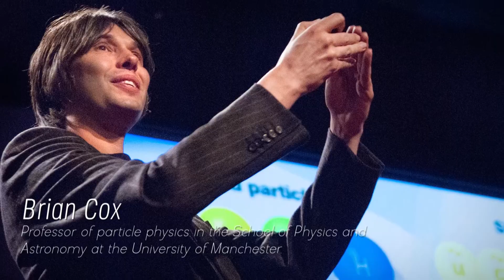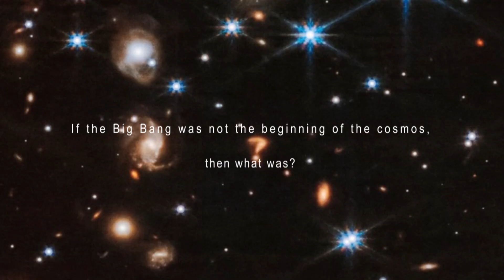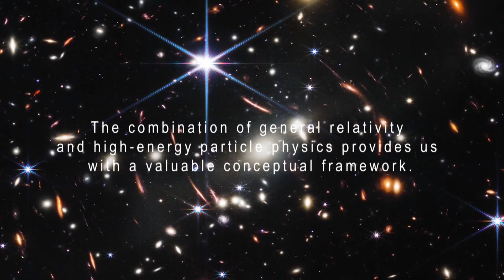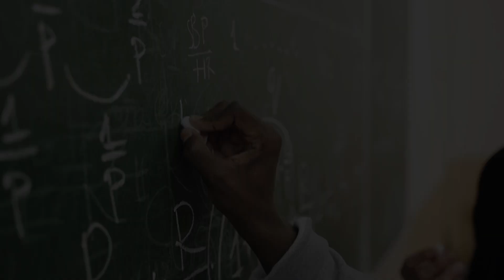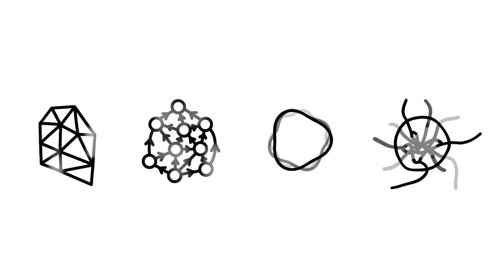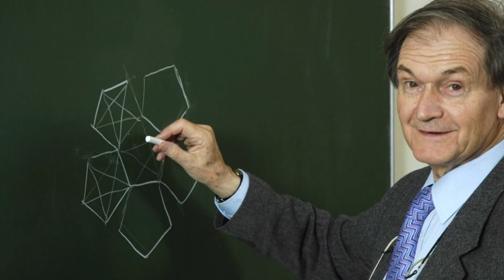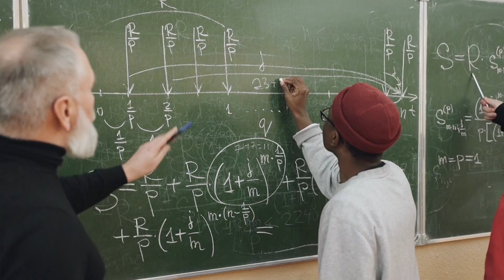James Webb Telescope Detects Something CHILLING That Happened Before the Big Bang